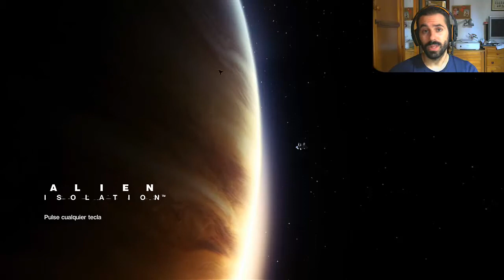ALIEN ISOLATION 2.0 gameplay español -- 1# Luz y humito.. no hay miedo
Comenta, comparte y un LIKE si os gusto!! :)

↓↓↓↓ Abre descripción para mas ↓↓↓↓
►Descripcion del video:
Primer capitulo de alien isolation. y ¿¿conseguire yo jugarlo??

Dale al LIKE gracias!!